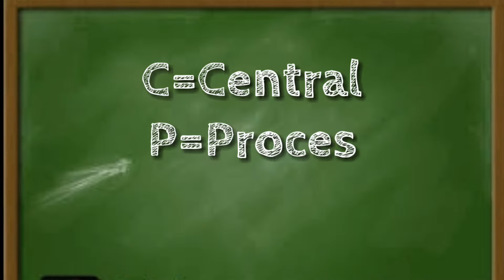CPU full form || CPU meaning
This video is about CPU full form